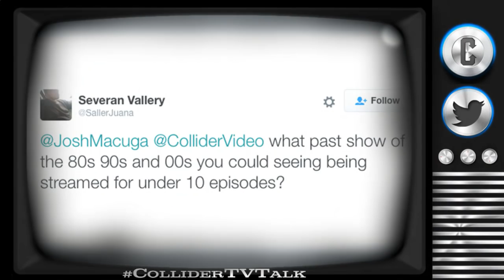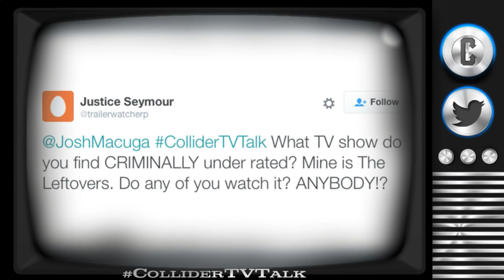The Departed TV Series Coming To Amazon, The Night Of Series Finale Review - Collider TV Talk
On this episode of Collider TV Talk (August 29th, 2016) Josh Macuga, David Griffin, Sinéad de Vries and Sasha Perl-Raver discuss:

-Jon Favreau to direct Seth MacFarlane's sci-fi pilot

-The Departed series coming to TV

-Luke Cage teasers

-Superman details revealed for Supergirl

-Legion will connect to X-Men Movie Universe

-Reviews

-Twitter questions

Main Topics

According to The Hollywood Reporter, Iron Man director, Jon Favreau, has signed on direct and executive produce the pilot episode of the straight-to-series Seth Macfarlane live action comedy at FOX and will remain on board as executive producer and consultant. MacFarlane wrote the pilot script, serves as executive produce and will star in the series as Ed, the captain of the Orville, a spaceship 300 years in the future with a less than stellar crew. Adrianne Palicki, Scott Grimes, Peter Macon and J Lee round out the cast.

According to Deadline, the much talked about The Departed series has landed at Amazon. The TV series will focus on a powerful Latino gang in Chicago that embeds one of its own in the police department at the same time that the police plant one of their own as an undercover in the gang.

Superhero Rundown

We were treated this weekend to an extended clip from Netflix and Marvel’s much anticipated Luke Cage series, which debuts September 30th on the streaming service. The clip is a longer version of the first teaser released after the final episode of Daredevil season 2. Mike Colter, the actor who plays Luke Cage, walks into a boxing gym and ruins ANOTHER outfit with those pesky bullet holes.

Collider caught up with Supergirl producer Andrew Kreisberg at a TCA press event and spoke about all the upcoming news and storylines for season 2, namely how exactly they plan on utilizing Superman, the villains who will split the Earth in the Flash musical crossover and the furthering of the Mon-El character.

Apparently Legion, the new X-Men series coming to FX, will connect to the X-Men movie universe. Noah Hawley, who will take on showrunning duties for Legion, debunked that idea back in June, but Bryan Singer, who is an executive producer for Legion, told The Hollywood Reporter at the Edinburgh Television Festival, that the series is designed to be part of the X-Men universe.
The Night of Review

Mr. Robot Review

Pilot Review - Gomorrah on Sundance Channel

Twitter Questions